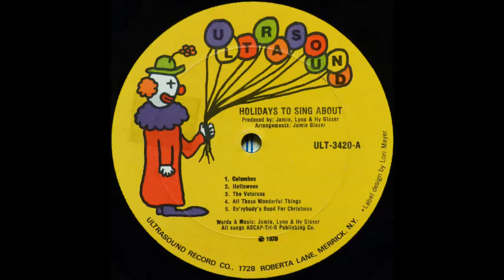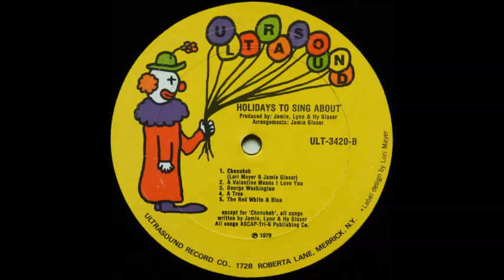Jamie, Lynn & Hy Glaser - Columbus [1970s Kids Columbus Day Disco]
"Columbus Day" by Jamie, Lynn & Hy Glaser from the 1979 album "Holidays To Sing About".